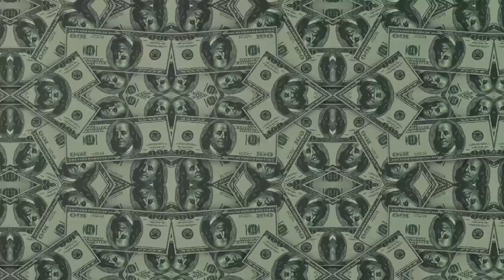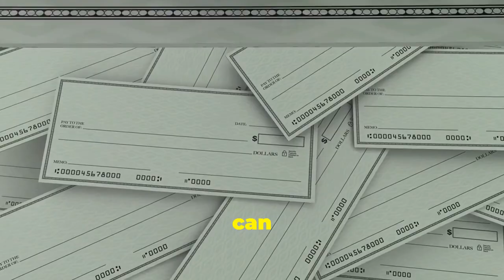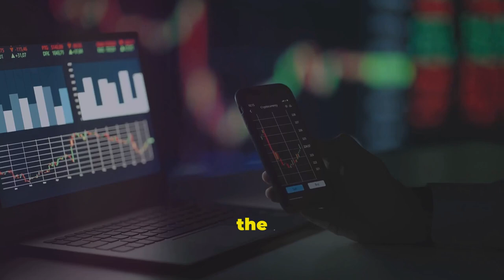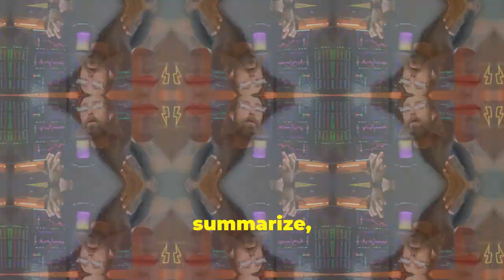YOU ARE POOR: The RICH Mindset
Rich vs Poor: The Shocking Mindset Secrets You Need to Know!

0:00 - Introduction
1:18 - What Separates the Rich from the Poor?
1:53 - John & Tim
2:21 - Difference 1
2:52 - Difference 2
3:02 - Difference 3
3:15 - Difference 4
3:28 - Difference 5
3:46 - Difference 6
3:56 - Difference 7
4:02 - Summary